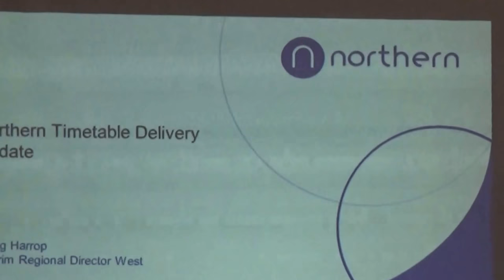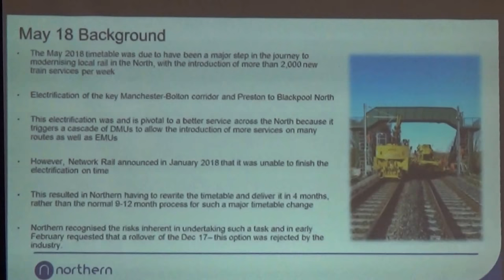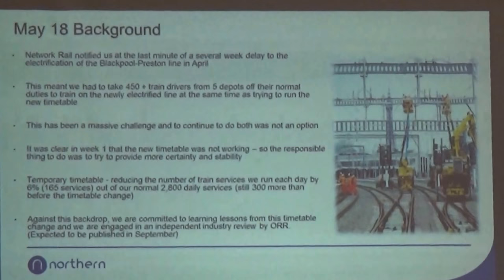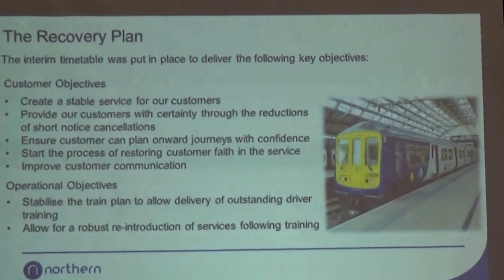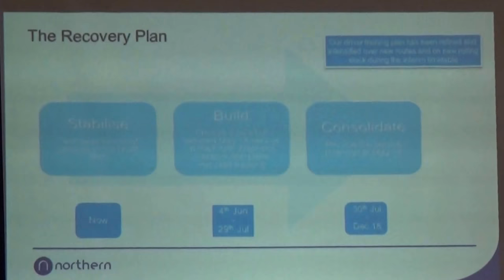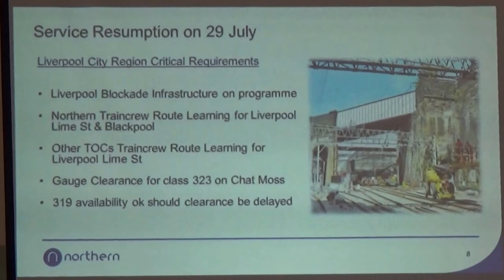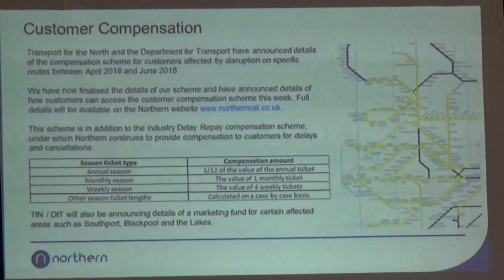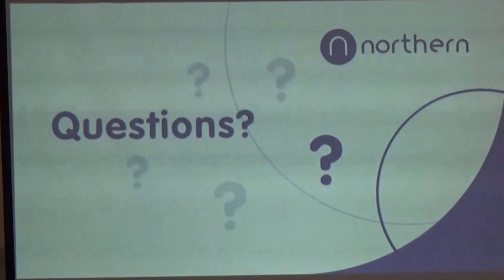Transport Committee (Liverpool City Region Combined Authority) 12th July 2018 Northern Rail slides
Present:
Cllr Liam Robinson
and others

The agenda and reports for this meeting can be downloaded from LCRCA's

4. Northern Rail Presentation 0:01

These are the slides from the presentation by Craig Harrop of Northern Rail concerning Northern Rail.